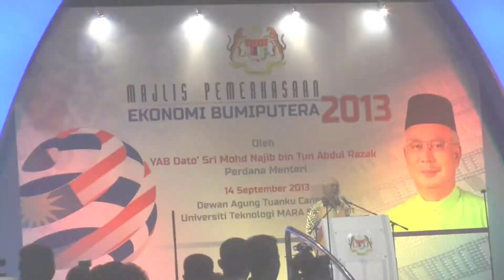Peniaga Kecil sambut Baik Strategi Ekonomi Bumiputra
Langkah dan strategi baharu memperkasakan ekonomi Bumiputera yang diumumkan oleh Perdana Menteri, Datuk Seri Najib Razak hari ini disambut baik oleh peniaga dan pengusaha kecil bumiputra.

Haji Mohd Fauzi Bin Itam merupakan pengusaha Traval Ejen Umrah 52 berkata, strategi yang dibentangkan begitu prihatan dengan kehendak masyarakat bumiputra pada masa kini yang perlu dibantu dari semua sudut.